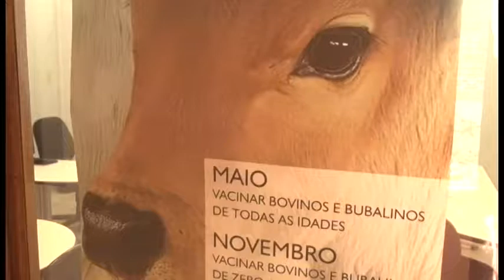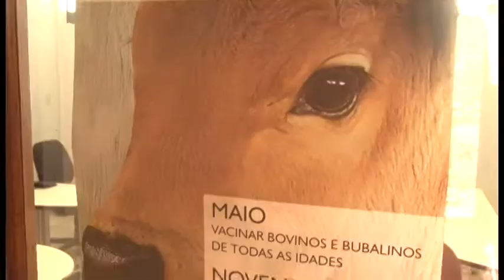ENCERROU VACINA AFTOSA